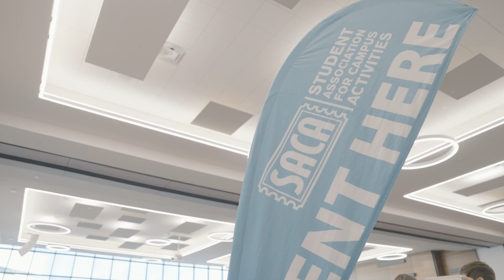The Current Sept. 2023 - Student Orgs at TXST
Texas State University has over 300 student organizations and clubs for anyone to find the group that fits their background, hobby, and interests.

Follow TXST social media for more updates!

Learn more about our majors, scholarships, visiting, requesting information, and applying

Learn more about more than 100 graduate degree programs at TXST

GO BOBCATS!